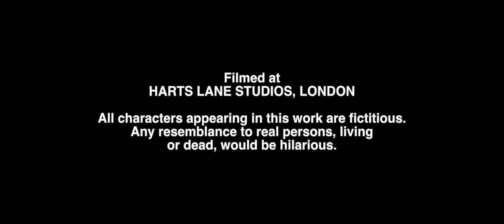PLAYTIME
A young woman escapes her would-be captors by any means necessary -- with the help of her favourite superhero, Tsunami.

A cheesy, fun action film with a twist for all to enjoy!